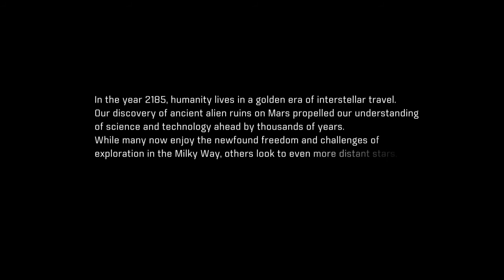Mass Effect™: Andromeda Charcter Creating and Start